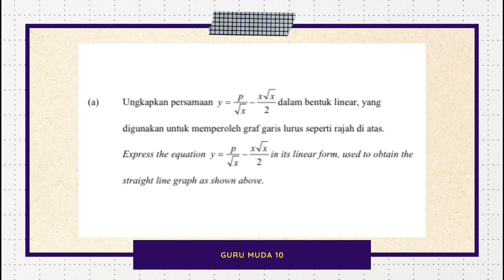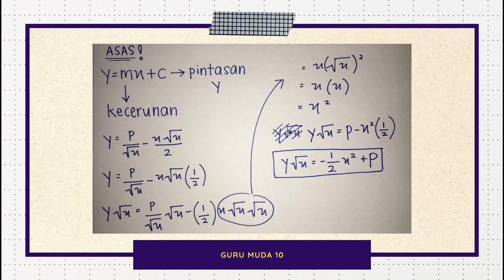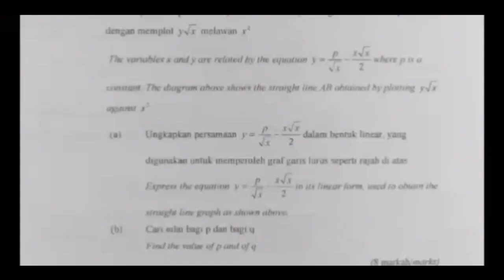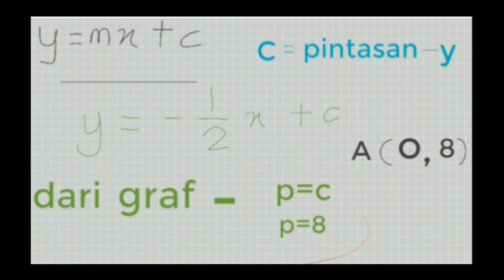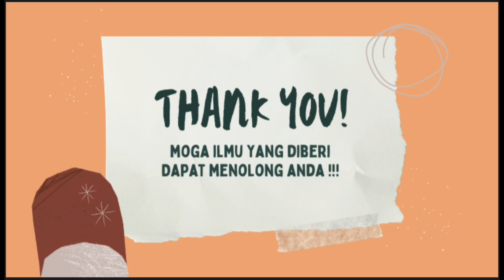Elite [Kumpulan 10] - Hukum Linear (2021)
Kumpulan 10
ADAM HARITH BIN TAHIR
PUTERI NURDALIA BALQIS BINTI ZULKIFFLI
MUHAMMAD AQIL AFJA BIN MOHD AFANDI
AZRA AQIN BINTI KELANA
SITI FARAH AMIRAH BINTI MUHD ASYRAF
SITI NUR BATRISYA BINTI MOHAMAD AROFF
INTAN LIANA BINTI MOHD KYUSYAIRY